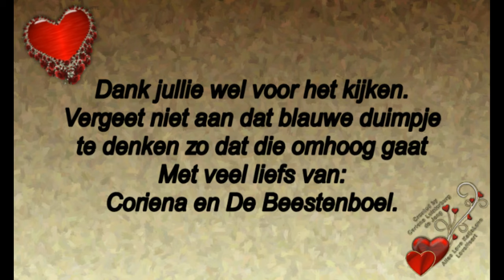maandag 3 juni Dag 1 van de avondvieerdaagse zit er op #467